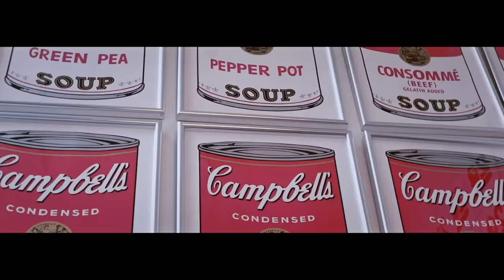Kekra - Wing Chun (Clip officiel)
Réédition « ꓘǝʞɹɐ » (inclus 10 nouveaux titres dont "Pull Up 2.0") disponible en streaming ➡️